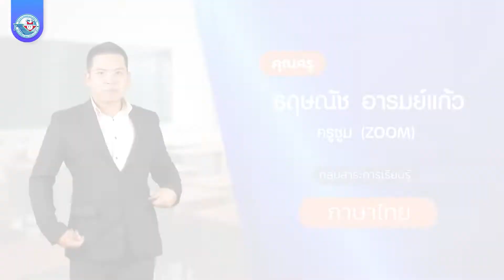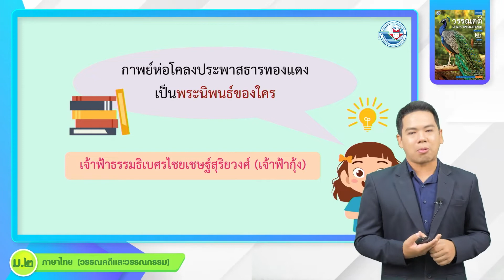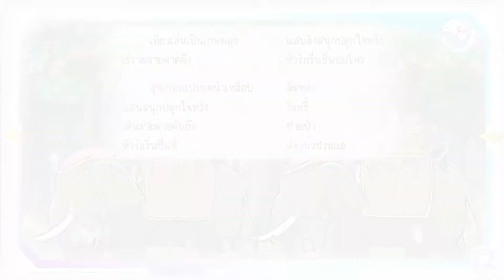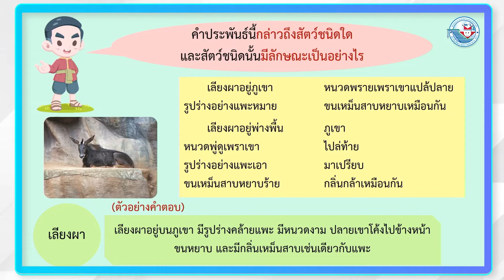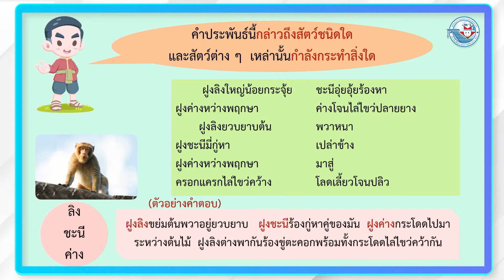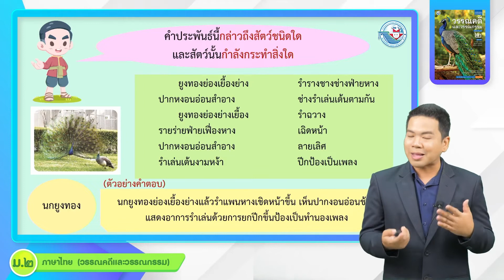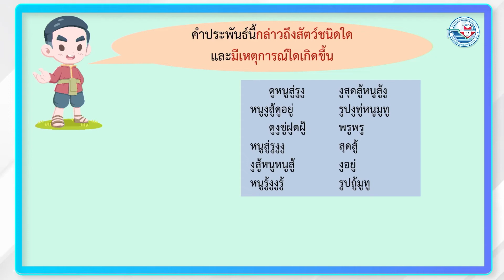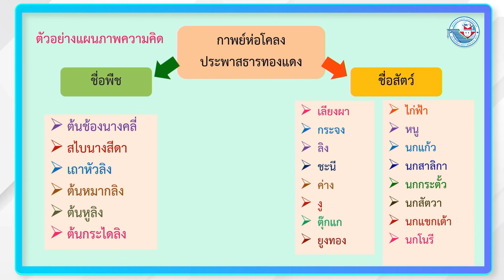วรรณคดี ม 2 หน่วยที่ 5 กาพย์ห่อโคลงประพาสธารทองแดง 1